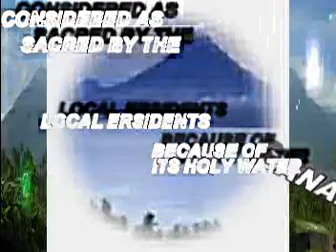Active, Dormant, Extinct Volcanoes by Ruth Tuyor.DAT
"Active, Dormant, and Extinct Volcanoes" is a video lesson created by Ruth Tuyor for her Earth Science class under Prof. Bonifacio D. Caculitan Jr. at the Philippine School of Business administration (PSBA-QC)